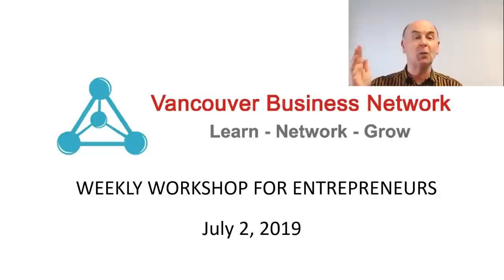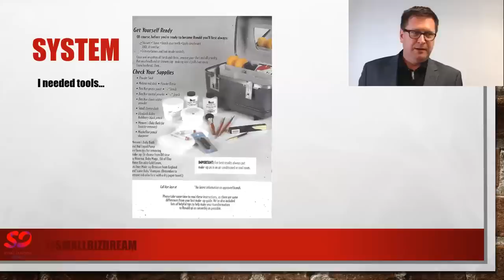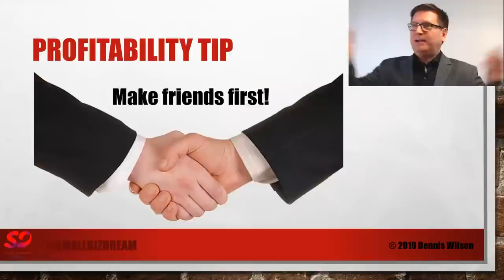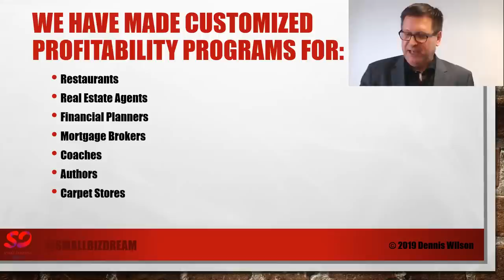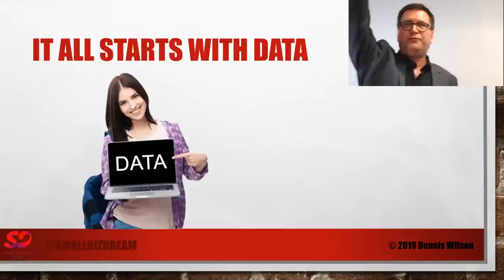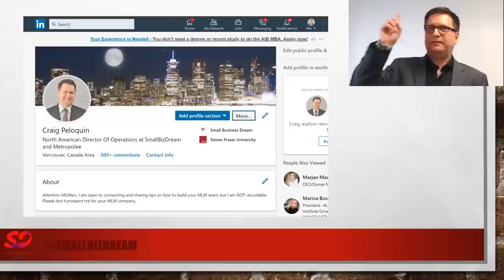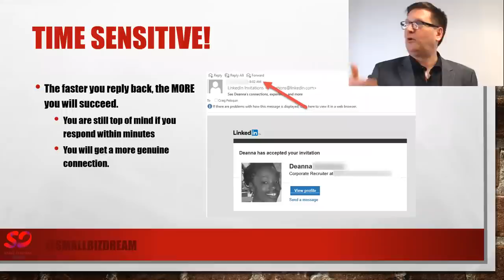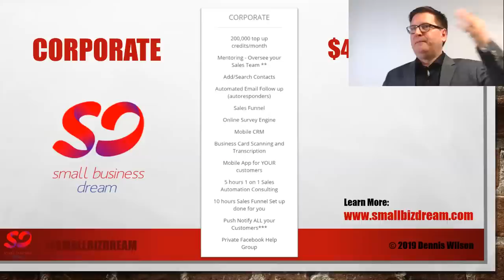6 ways to increase small business profits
Craig Peloquin describes 6 ways to increase your small business profits and take your life back. 6 ways to increase small business profits describes how to get your message out in real time directly to your customers’ mobile phone, kill it at networking events, creatively use undetectable sales and marketing automation and the secrets of the reverse funnel. 6 ways to increase small business profits will help you to discover the importance of direct to mobile push notification marketing and follow up, the art of being undetected and why Social Media advertising should NOT be your go to strategy to try first.

Speaker’s bio
Craig Peloquin started his career in Entertainment. He was a magician and clown for nearly a decade in his late teens and early twenties. While in his mid-20s he was working 100 hours a week as a magician, clown, Magic Shop owner and part-time Kindergarten teacher. He was introduced to the Direct Sales industry in the mid 90s. He has worn every hat: Distributor, Trainer, Owner, and Senior Management. Craig has earned millions of dollars in Direct Sales since 1995.

This talk was given at the Vancouver Business Network Meetup on July 2, 2019. Vancouver Business Network holds a Meetup every Tuesday evening in downtown Vancouver, British Columbia, Canada. At this Meetup a subject matter expert delivers a one-hour workshop on a topic that is relevant to entrepreneurs. This workshop is recorded and made available on this channel to support entrepreneurs build better businesses.